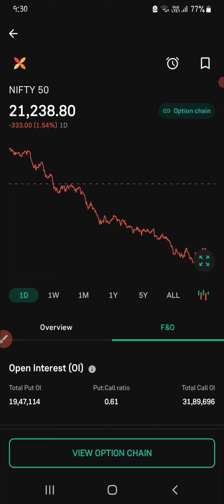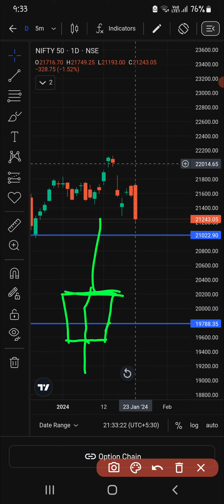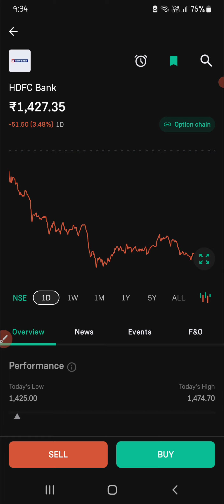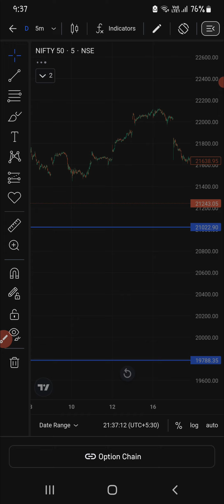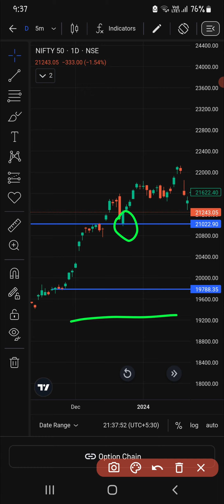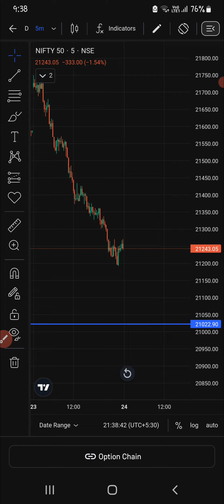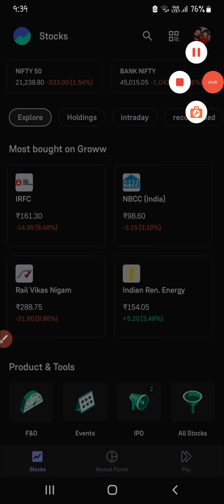24 JAN NIFTY ANALYSIS FOR WEDNESDAY || NIFTY PREDICTION FOR TOMORROW